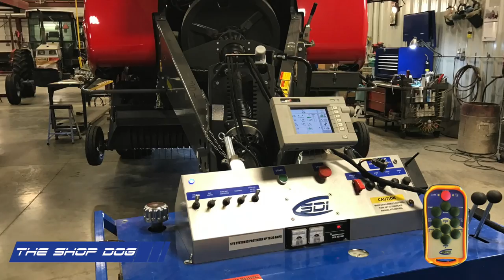The Shop Dog-Knotter Cycle on Massey Ferguson 2270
The Shop Dog Gen 3 easily performs a knotter cycle on this Massey Ferguson 2270 3x4 Square Baler.